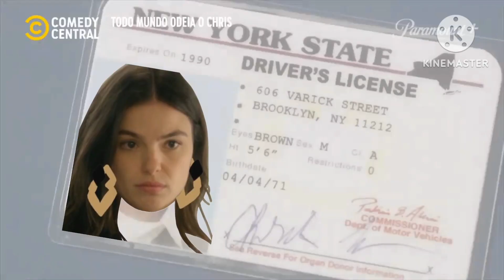A Ley Da Amor Lígia Luiza Sliva Ciça Rochelle 27 03 2020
Lígia [Isis Valverde] Luiza (Laryssa Dias) Ciça [Tainá Müller] Sliva (Nanda Costa) Rochelle (Guilherme Guinle)